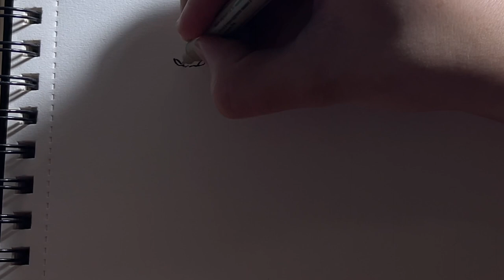How to draw Raphael in 6 minutes - TMNT (step by step) | Drawing Raphael ~ Anime drawing